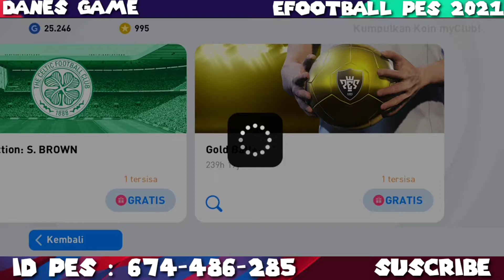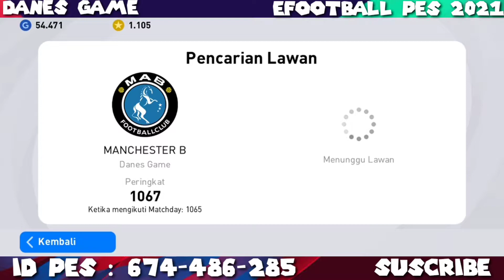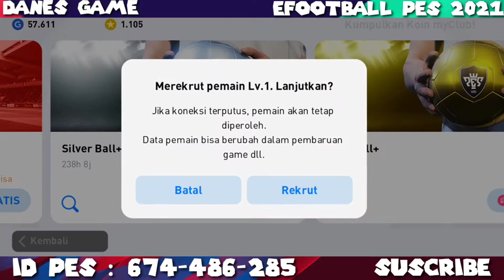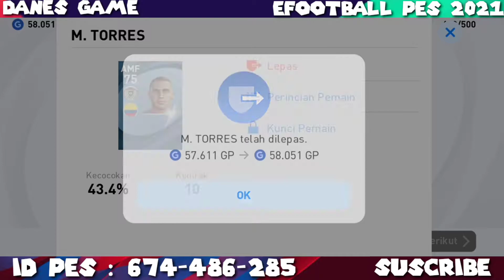ROLLBALL ‼️ DAPET BLACKBALL CMF T. NDOMBELE DI IVENT TOTTENHAM HOTSPUR ||| EFOOTBALL PES 2021